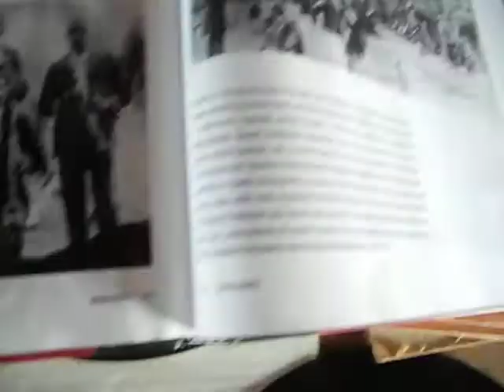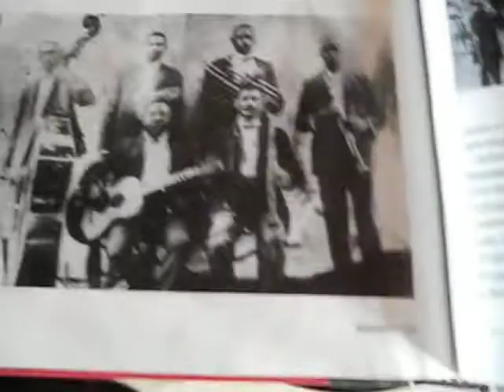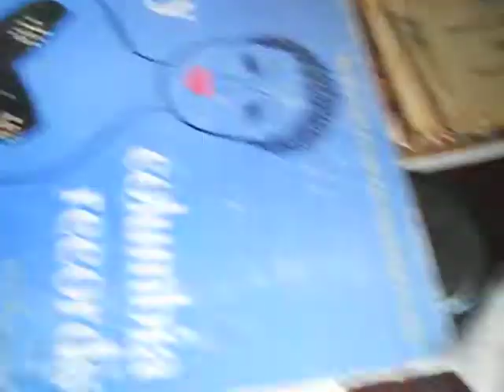Grammofono Columbia a tromba 1915 Funiculi funicula Jazz The Mills Brothers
The  Mills Brothers  versione  jazz particolare...I Mills Brothers sono un gruppo vocale jazz e pop statunitense, nato nel 1928 e tuttora in attività attraverso i suoi eredi musicali. Al suo attivo più di 2.000 incisioni, 50 milioni di dischi venduti e almeno tre dozzine di dischi d'oro.